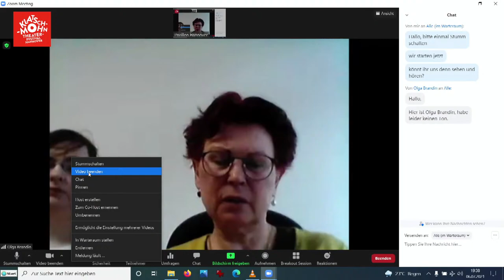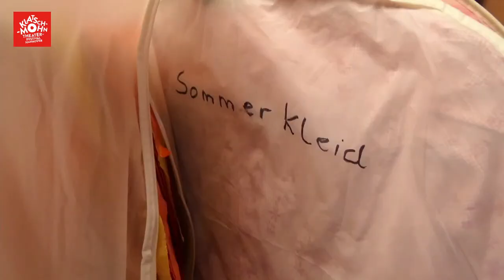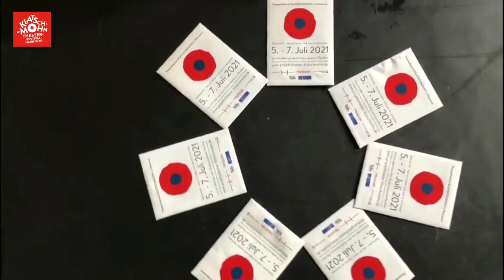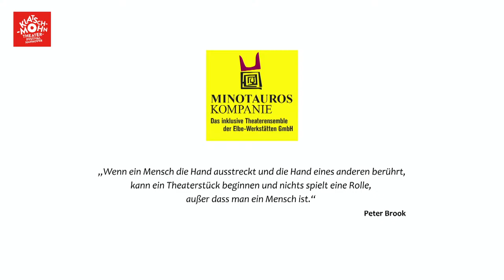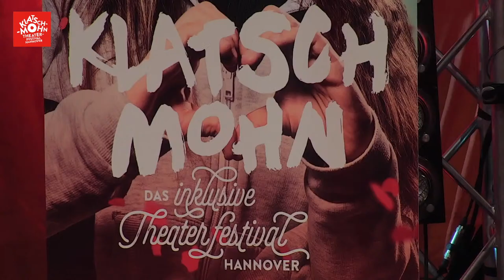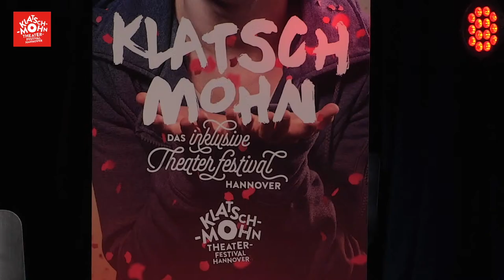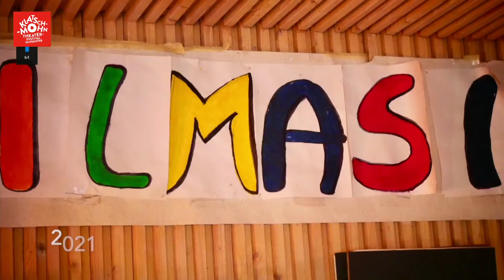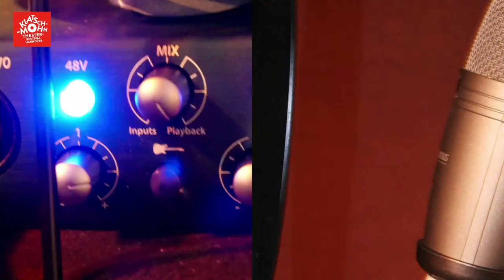Klatschmohn 2021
KLATSCHMOHN - was wir haben und was wir vermissen
- so das Motto des diesjährigen Festivals, das uns nach langer Zeit kultureller und sozialer Entbehrungen wieder näher zusammenbringen soll.
In den Livestreams werden 21 Theater- Tanz-, Musik-Gruppen aus Förderschulen, Inklusionsklassen, heilpädagogischen Fördereinrichtungen und auch freie inklusive Gruppen mit kurzen Filmbeiträgen und anschließenden Interviews ihre Stücke präsentieren.
Dabei wird nicht nur das fertige Produkt zu sehen sein, sondern auch der Probenprozess, ein Fundus oder Übungsraum. Backstage – so wollen wir auch Blicke hinter die Kulissen zulassen und Einblicke ermöglichen, die in der gewohnten Festivalatmosphäre verborgen bleiben.
Programm:
Klatschmohn erblüht – die Stötznercompagnie läuft wieder an
Heinrich-Ernst-Stötzner-Schule, Hannover, Leitung: Almut Püschel
Juri, der Traum vom Fliegen – Szenen einer Probe
esistso!company, Braunschweig, Leitung: Gerda Raudonikis
There is something wrong with you
Minotauros Kompanie, Hamburg, Leitung: Olga Brandin
Zusammen
Ilmasi meets HMTM
Band der Ilmasi Schule Garbsen in Kooperation mit der Hochschule für Musik, Theater und Medien Hannover, Leitung: Frieder Bleyl und Anika Sauerbrey